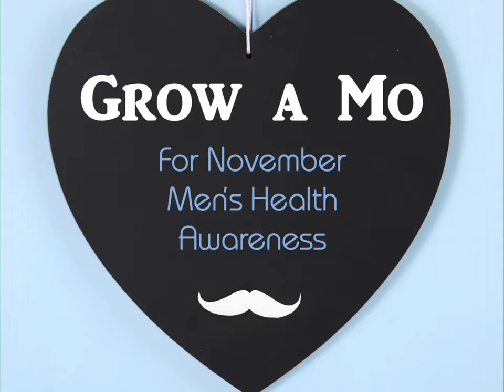Movember 2020!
Ladies and gents of MCG Urology celebrating Movember, No Shave November for men’s health awareness. Hard to see those glorious staches under masks so we dug up some photos from the archives.